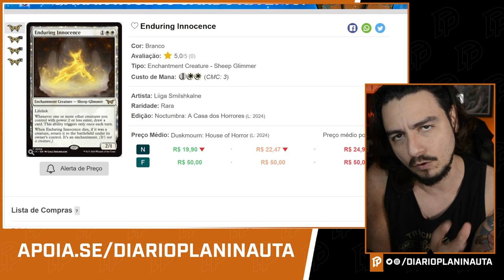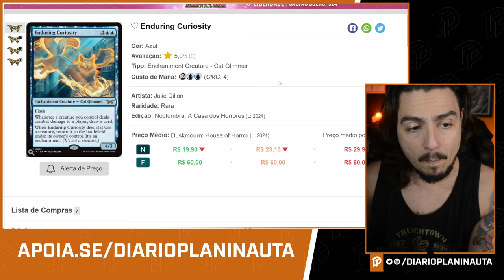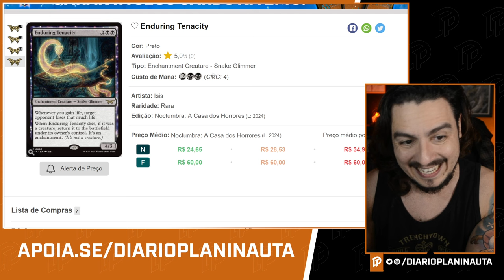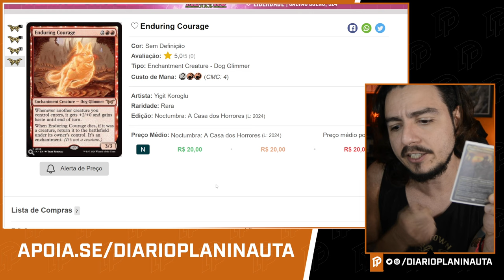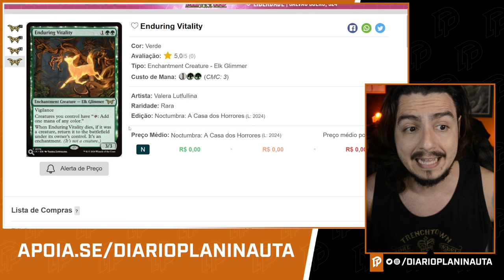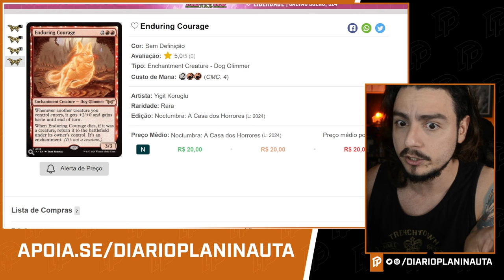NOVAS CARTAS ESSENCIAIS PARA COMMANDER - DUSKMOURN